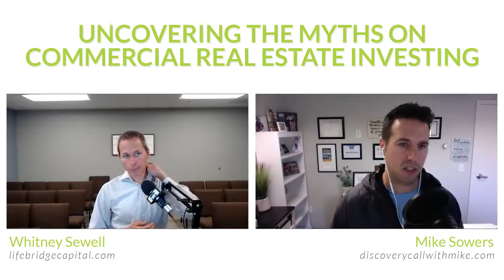Uncovering the Myths on Commercial Real Estate Investing with Mike Sowers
Connect and learn more about Mike Sowers

There are myths on commercial real estate investing that hinder some people to kick start their journey in the industry. Today, our guest Mike Sowers of Commercial Investors Group debunks these myths and gives valuable tips for you to succeed in the business.

Mike lists three myths that people need to stop believing now: you need to have big corporate connections, you need millions for the down payment, and it's difficult to figure out how much you can pay for the deals. He also emphasizes the need to adapt to the mindset of humility and try to get other people to point you to your blind spot. And, Mike also shares a secret on how you can build an investors’ list with people you have never met before. Enjoy the show!